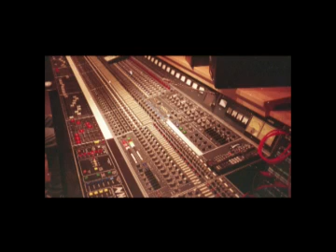Teenage Kicks launch EP